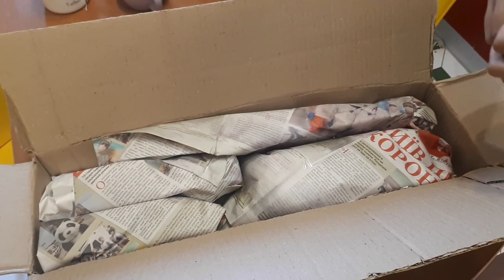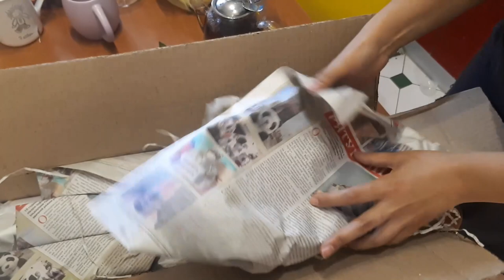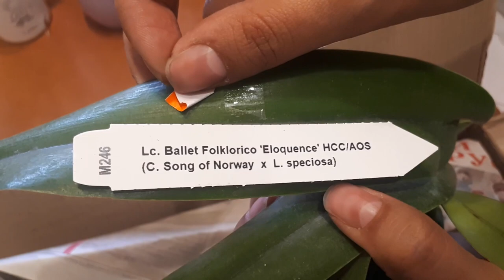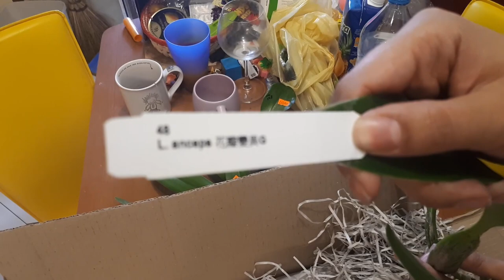Посылка с кучей новинок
Всем привет!
Распаковка сразу нескольких заказов. ))))

Исполнитель: Owl City
Альбом: Ocean Eyes
Дата выпуска: 2009 г.
Автор песни: Адам Янг, Мэтт Тиссен